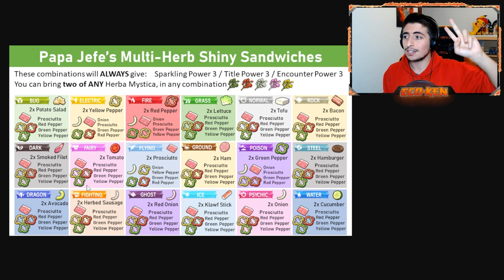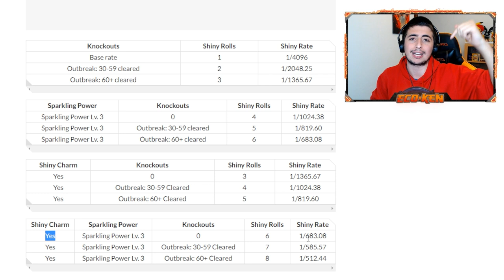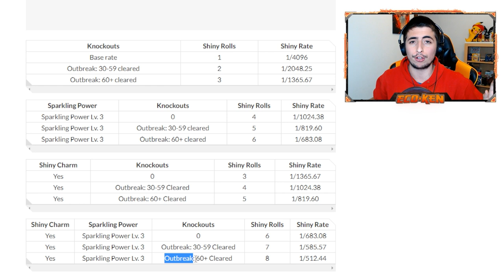EL MEJOR MÉTODO de SHINY HUNTING ✨ en Pokémon Escarlata y Púrpura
¡¡TE ENSEÑO a HACER SHINY HUNTING en Pokémon Escarlata y Púrpura!!

🔽 ¡MIS REDES! 🔽

🔽 MARCADORES 🔽
0:00 EL MEJOR MÉTODO de SHINY HUNTING
0:24 2 SHINYS en 10 MINUTOS
1:02 Cómo hacer SHINY HUNTING en Pokémon Escarlata y Púrpura
1:37 RECETAS para SHINY HUNTING con ESPECIAS OCULTAS
3:04 Cómo CONSEGUIR ESPECIAS OCULTAS
4:05 Dónde COMPRAR INGREDIENTES para los BOCADILLOS
6:30 Cómo HACER el BOCADILLO PERFECTO para buscar SHINYS
10:16 Dónde encontrar a BRAMALUNA y FERROPALADÍN
11:57 Encontramos a FURIOSETA SHINY en 10 MINUTOS
13:27 Probabilidades de ENCONTRAR SHINY con el AMULETO IRIS
15:30 SUSCRÍBETE PERRO